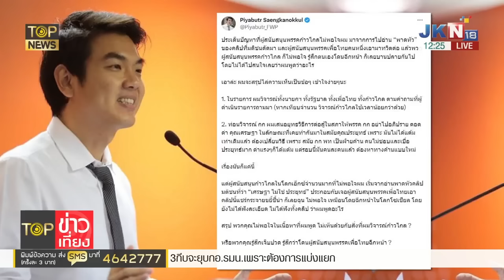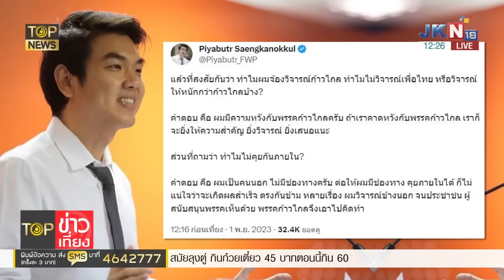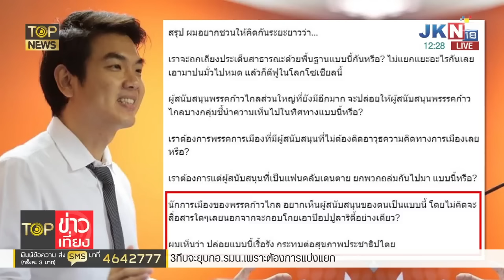"ปิยบุตร" ซัดเต็มข้อ "ด้อมส้ม" เลอะเทะไร้สมองตามด่าอยากออก "วอยซ์ทีวี" อวยรัฐบาล | TOP HIGHLIGHT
"ปิยบุตร" ซัดเต็มข้อ "ด้อมส้ม" เลอะเทะไร้สมองตามด่าอยากออก "วอยซ์ทีวี" อวยรัฐบาล